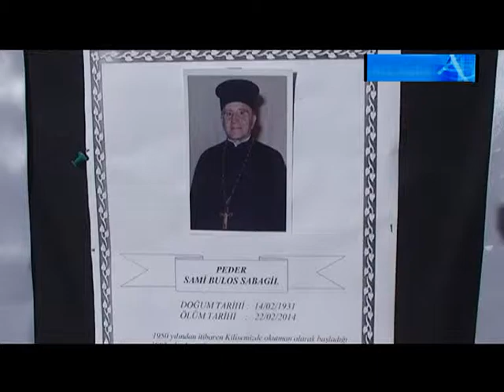EHDAV'DAN BAŞ SAĞLIĞI ZİYARETİ...